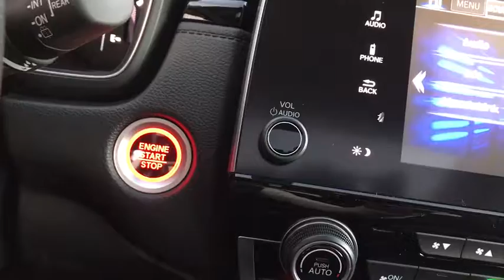2021 Honda CR-V Elgin, Schaumburg, Barlett, Barrington, Hoffman Estate, IL E7786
Modern Steel Metallic New 2021 Honda CR-V available in Elgin, Illinois at McGrath Honda Elgin. Servicing the Schaumburg, Barlett, Barrington, Hoffman Estate, IL area.

2020 Randall Rd.

Lip Spoiler,Compact Spare Tire Mounted Inside Under Cargo,Body-Colored Front Bumper w/Black Rub Strip/Fascia Accent and Metal-Look Bumper Insert,Liftgate Rear Cargo Access,Express Open/Close Sliding And Tilting Glass 1st Row Sunroof w/Sunshade,Tires: 235/60R18 103H All-Season,Programmable Projector Beam Halogen Daytime Running Auto High-Beam Headlamps w/Delay-Off,Black Bodyside Cladding and Black Wheel Well Trim,Body-Colored Power Heated Side Mirrors w/Convex Spotter Manual Folding and Turn Signal Indicator,Fixed Rear Window w/Fixed Interval Wiper Heated Wiper Park and Defroster,Grille w/Chrome Bar,Deep Tinted Glass,Chrome Side Windows Trim and Black Front Windshield Trim,Front Fog Lamps,LED Brakelights,Speed Sensitive Variable Intermittent Wipers,Tailgate/Rear Door Lock Included w/Power Door Locks,Wheels: 18 Alloy,Body-Colored Door Handles,Fully Galvanized Steel Panels,Steel Spare Wheel,Clearcoat Paint,Black Rear Bumper w/Metal-Look Bumper Insert,Radio w/Seek-Scan Clock and Steering Wheel Controls,Outside Temp Gauge,1 Seatback Storage Pocket,Manual Tilt/Telescoping Steering Column,Locking Glove Box,Manual Adjustable Front Head Restraints and Manual Adjustable Rear Head Restraints,Seats w/Cloth Back Material,Engine Immobilizer,4-Way Passenger Seat -inc: Manual Recline and Fore/Aft Movement,Valet Function,60-40 Folding Split-Bench Front Facing Manual Reclining Fold Forward Seatback Rear Seat,Full Floor Console w/Covered Storage Mini Overhead Console w/Storage and Conversation Mirror,HVAC -inc: Underseat Ducts and Console Ducts,Remote Keyless Entry w/Integrated Key Transmitter Illuminated Entry Illuminated Ignition Switch and Panic Button,Perimeter Alarm,Air Filtration,Power Rear Windows and Fixed 3rd Row Windows,Integrated Roof Antenna,Day-Night Rearview Mirror,Driver Seat,Gauges -inc: Speedometer Odometer Engine Coolant Temp Tachometer Trip Odometer and Trip Computer,Cruise Control w/Steering Wheel Controls,Cargo Area Concealed Storage,FOB Controls -inc: Cargo Access Windows Sunroof/Convertible Roof and Remote Engine Start,Urethane Gear Shifter Material,Cloth Door Trim Insert,Systems Monitor,Dual Zone Front Automatic Air Conditioning,Remote Releases -Inc: Mechanical Fuel,Driver Foot Rest,Driver / Passenger And Rear Door Bins,Full Cloth Headliner,Heated Front Bucket Seats -inc: driver's seat w/12-way power adjustment including 4-way power lumbar support,Front Map Lights,Full Carpet Floor Covering -inc: Carpet Front And Rear Floor Mats,Interior Trim -inc: Simulated Wood Instrument Panel Insert Simulated Wood Door Panel Insert Metal-Look Console Insert and Chrome/Metal-Look Interior Accents,2 LCD Monitors In The Front,Distance Pacing w/Traffic Stop-Go,Rear Cupholder,Carpet Floor Trim,Cargo Space Lights,Cloth Seat Trim,Fade-To-Off Interior Lighting,Audio Theft Deterrent,Trip Computer,Roll-Up Cargo Cover,Radio: 180-Watt AM/FM/HD/SiriusXM Audio System -inc: 6 speakers 7 display w/high-resolution electrostatic touch-screen customizable feature settings compass Bluetooth streaming audio and HandsFreeLink Pandora compatibility Radio Data System (RDS) Speed-sensitive Volume Control (SVC) 1.5 USB smartphone/audio interface w/port in front console HondaLink Apple CarPlay integration Android Auto integration and SMS text message function All SiriusXM services require a subscription sold separately by SiriusXM after the trial period If you decide to continue service the plan you choose will automatically renew at the then-current rates Fees and taxes apply See the SiriusXM customer agreement and privacy policy for full terms and how to cancel which includes calling 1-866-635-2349 Available in the 48 contiguous U.S and D.C Some services and features are subject to device capabilities and location restrictions All fees content and features are subject to change,Proximity Key For Doors And Push Button Start,Front Cupholder,Sliding Front Center Armrest and Rear Center Armrest,Digital Display,Delayed Accessory Power,Power 1st Row Windows w/Driver And Passenger 1-Touch Up/Down,Power Door Locks w/Autolock Feature,Driver And Passenger Visor Vanity Mirrors w/Driver And Passenger Illumination,850# Maximum Payload,Quasi-Dual Stainless Steel Exhaust,4-Wheel Disc Brakes w/4-Wheel ABS Front Vented Discs Brake Assist Hill Hold Control and Electric Parking Brake,Electric Power-Assist Speed-Sensing Steering,Front And Rear Anti-Roll Bars,Permanent Locking